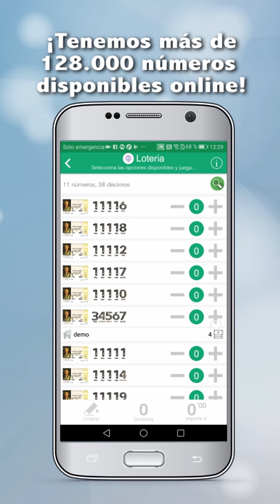Cómo comprar Lotería de Navidad con la app de TuLotero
Este año compra tu lotería de navidad de una forma más rápida y segura con TuLotero. Puedes elegir entre más de 128.000 números disponibles, hacer tu compra desde cualquier lugar sin comisiones y con la garantía de que nunca perderás tu boleto. No necesitas ir a la administración, podrás encontrar tu boleto favorito en el momento, jugar online y cobrar tus premios directamente a través del móvil. Descubre todo lo que TuLotero te puede ofrecer ¡Descárgatela ya gratis!